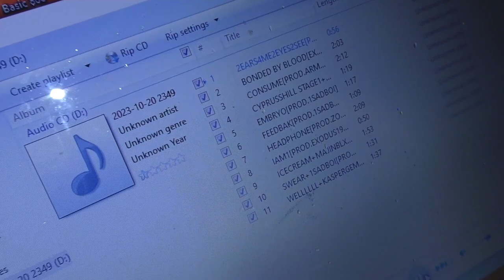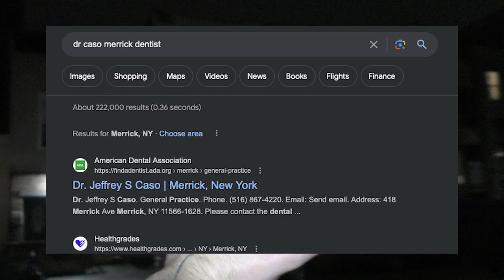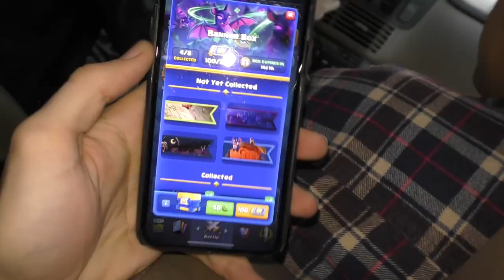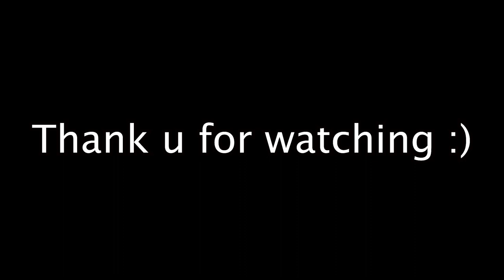Kasper Gem Concert Vlog 10/20/23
video chapters
00:00 intro
00:21 living gallery
02:34 concert
03:31
04:27 kasper gem performance
05:21 hotwire
06:15 twisted ft david shawty
06:45
09:33 ask him to play the song
10:52 music video shoot bts with @brokensippycup
11:18 burning a CD
11:43 post game interview
12:32 real nuke Jedi ocean city @therealnukee
14:29 gta90 post concert special
15:41 percy jackson
17:18 gta90 special message from chief
17:36 isaiha meat
18:14 freak takes a bite of jace meat mountain!! ?? Summrs?
18:44 dr pepper cherry
19:49 the freak demonstrates his powers
21:35 bro’s lifeeeee 🤞🦈
23:26 isaiha makin cookies
24:13 the day after
24:54 clash royale opening
25:10 outro